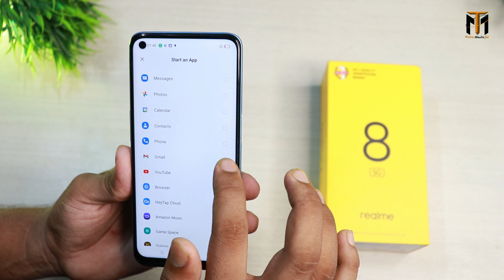Realme 8 5G Tips & Tricks ||Top 10+ Special Features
Hello namaskar dosto is video me maine Brand New "Realme 8 5G Tips & Tricks ke bare me bataya hu ,, Umeed hai apko video pasand ayega. {{Jai Hind}}

MY Gears !!
50MM LENS
CAMERA TRIPOD
LIGHT STAND (with white umbrella)